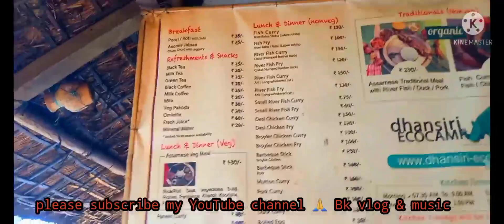Kaziranga Dhansri eco resort camp 'Sikon ata than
This vdo is my traveling vlog vdo if you support this vdo please like comment share and subscribe my YouTube channel Bk vlog 94 ok guys watching more than more vdo I will try for you